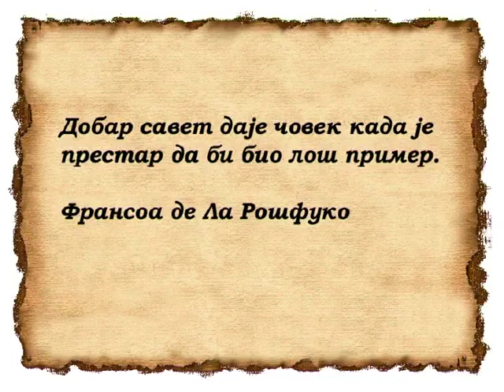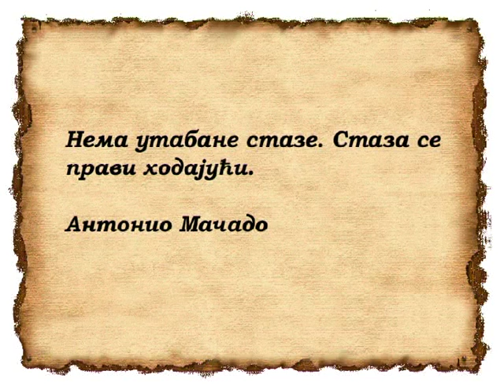Mudre izreke 13